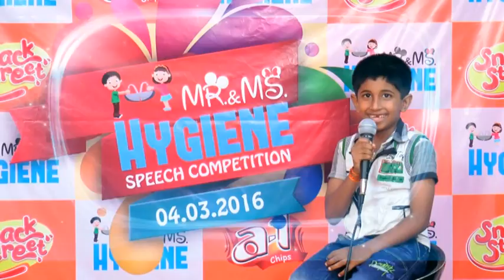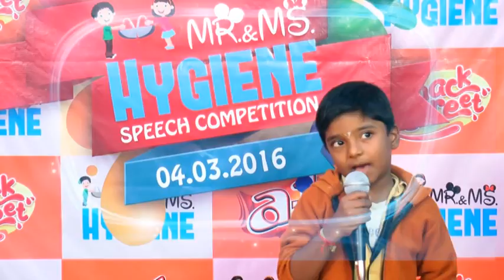Health and hygiene by A1chips part-2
When it comes to chips, savouries, and sweets, for the last 50 years the name a-1 Chips has stood the test of time as a hallmark of great taste and excellent quality in South India. a-1 Chips can trace its origins to 1970, when Mr. Subramaniam began selling chips and savouries in a small scale at the heart of Coimbatore. In 1984, his sons, Rajan, Damodaran, and Murali took a leap of faith, by opening the first a-1 Chips store at Cross Cut road. Since then, there has been no looking back.

Today, a-1 Chips is a leading chips and savouries manufacturer with over 15 exclusive stores across Coimbatore, Tiruppur, Palakkad and Pollachi. The brand has also extended its reach into many other markets through other distribution channels. With a state-of-the-art production facility, a-1 Chips has an impressive range of over 200 varieties of chips, premium sweets, savouries, and exquisite chocolates made of Finest cocoa. By ensuring high quality in raw material sourcing, production, packaging, and delivery, a-1 chips continues to gain popularity and trust among customers for consistently delivering its promise of excellent quality products.

a-1 Chips is a leading chips and savouries manufacturer with over 16 exclusive stores across Coimbatore, Tiruppur, Palakkad and Pollachi.
The brand has also extended its reach into many other markets through other distribution channels.
Exports to UAE, Sultanate of Oman, Australia, Mauritius, Singapore and USA
a-1 Chips has an impressive range of over 200 varieties of chips, premium sweets, savouries, and exquisite chocolates made of Finest cocoa.
We ensure high quality in raw material sourcing, production, packaging, and delivery, a-1 chips continues to gain popularity and trust among customers for consistently delivering its promise of excellent quality products.
Vision:-To satisfy the customers with products that delivers a unique taste to the taste buds.

Production Facility:
State of the Art Manufacturing Facility
ISO 22000:2005 Certified Company
Hygienic environment